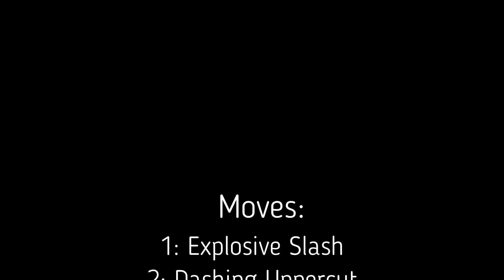Roblox SoulShatters Glitchtale Frisk showcase 1K SUBS SPCEIAL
1 - Explosive Slash. Frisk does a spin then shoots an explosive slash which does 11 damage.
2 - Dashing Uppercut.
3 - Strong Slash Barrage.
4 - Determination Shield.
5 - Strikethrough.
6 - Determination Counter.
7 - LOVE Explosion.